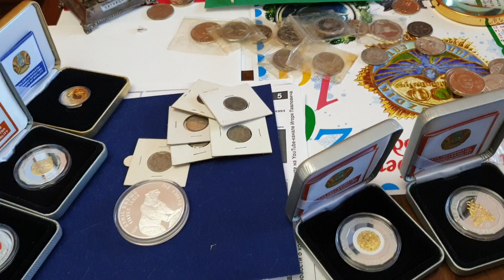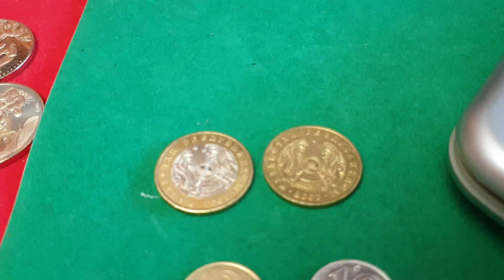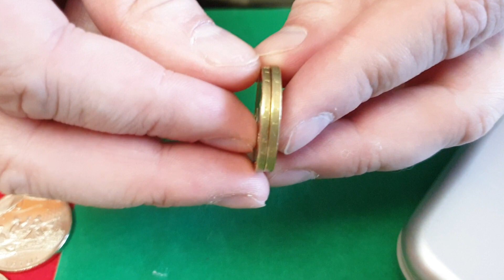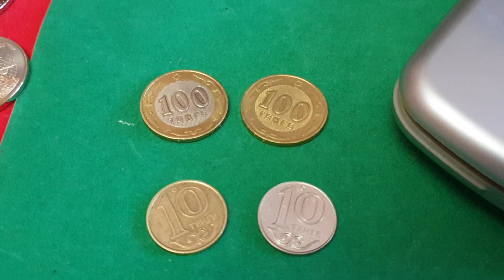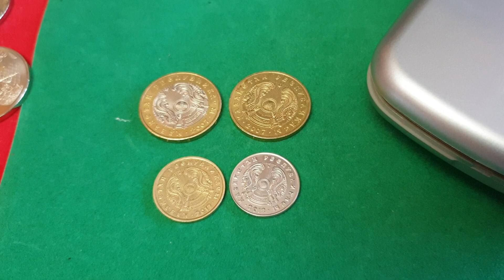Где ,где ? В Караганде зрительница канала ИП заработала на Наурыз 15000 тенге. ПРОВЕРЬ СВОЮ ИНТУИЦИЮ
интересная находка в Караганде и цена за брак монету